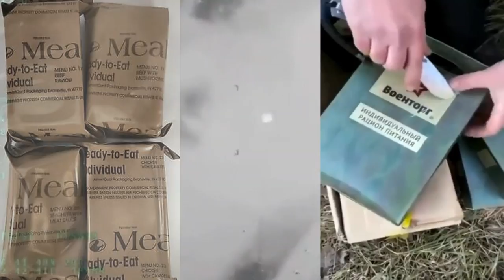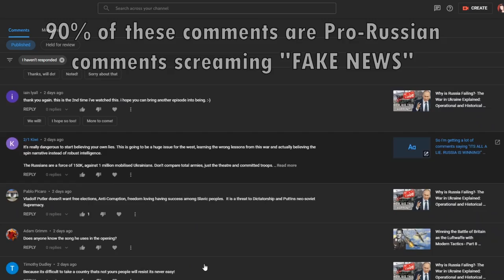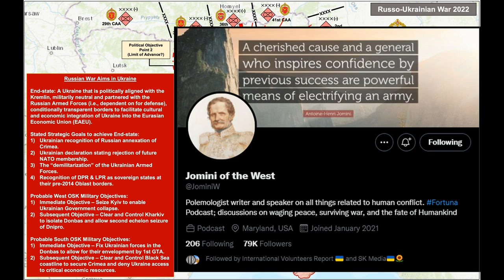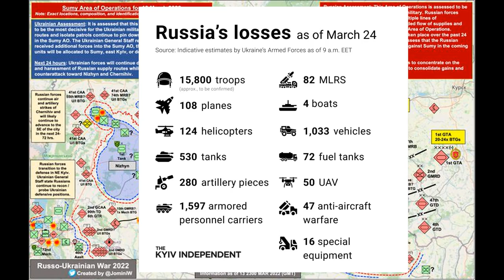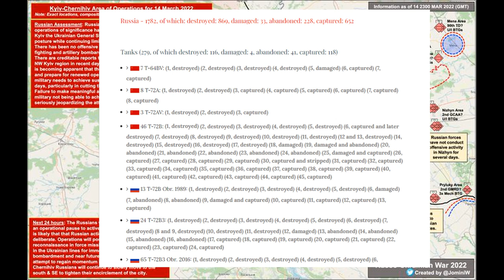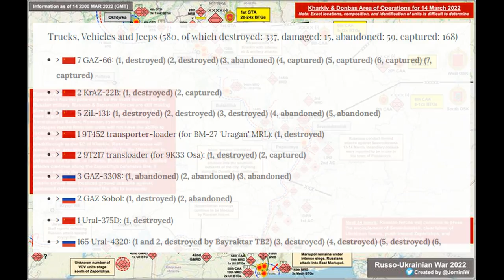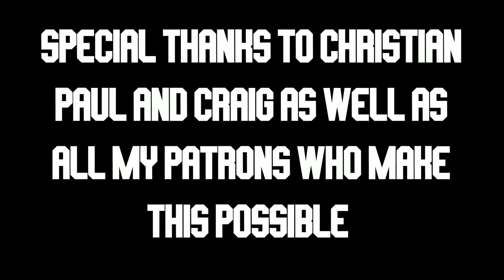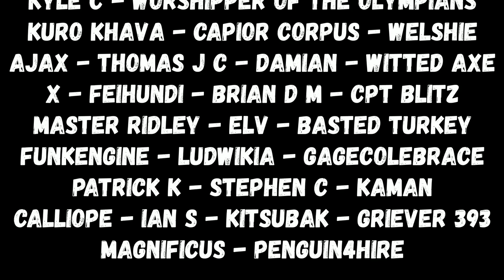“The Bear Trap” – The War in Ukraine Explained: 1 Month into the Russian Invasion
Hey guys, welcome back to the channel. This is a follow up to the video I made two weeks ago. We are now one month into the war and things are not going well for the Russian's. While the war is not over yet. The longer it goes on, the more detrimental it is to Putin and his economy. Against all odds the Ukrainians are doing well.